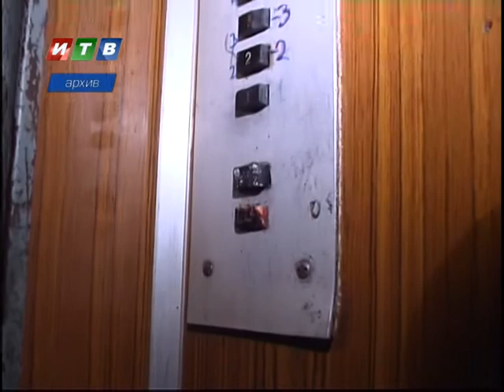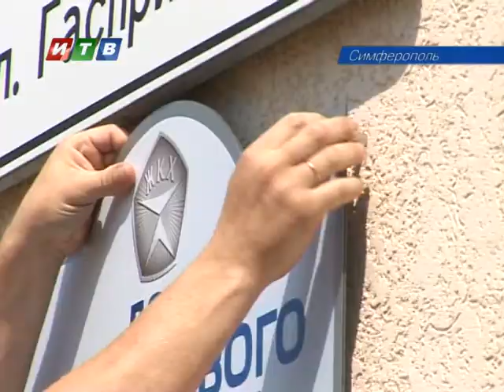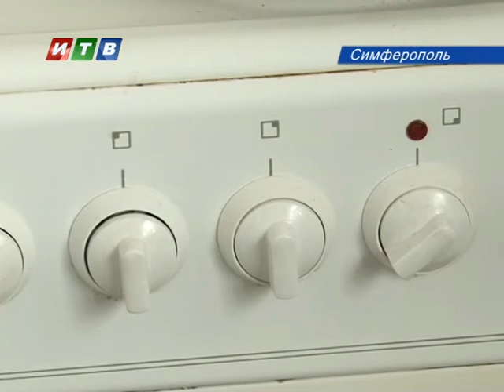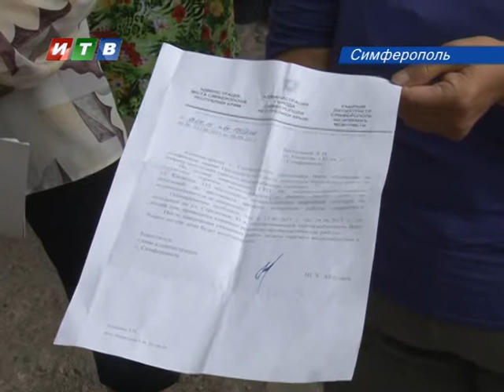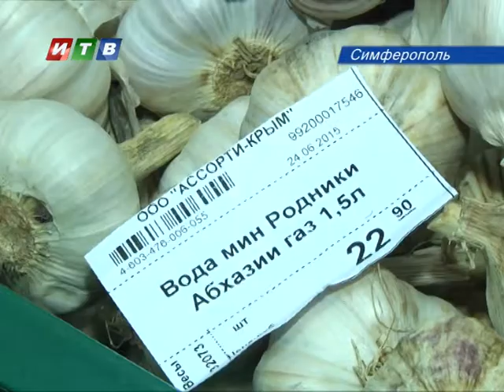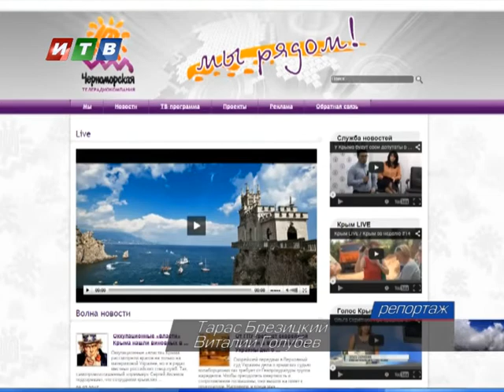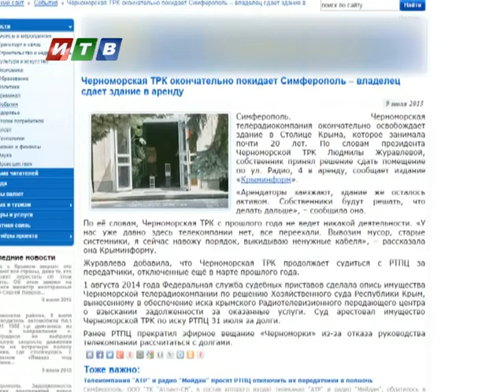Наши новости от 10 07 15